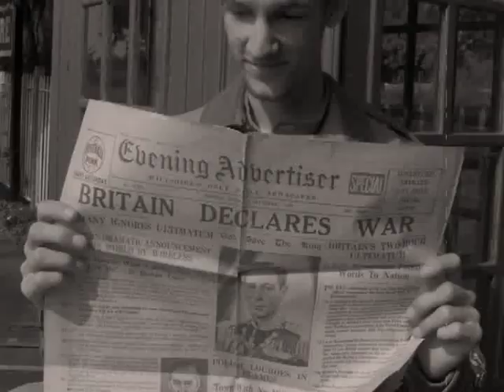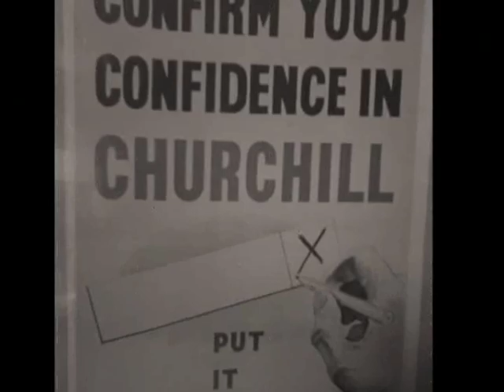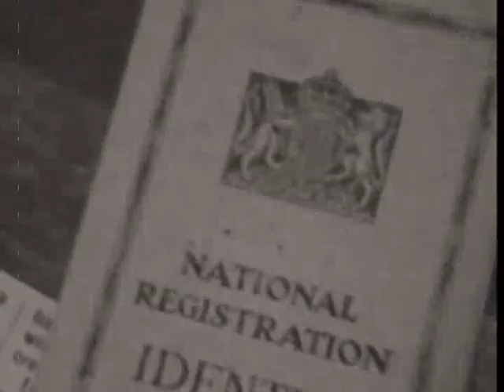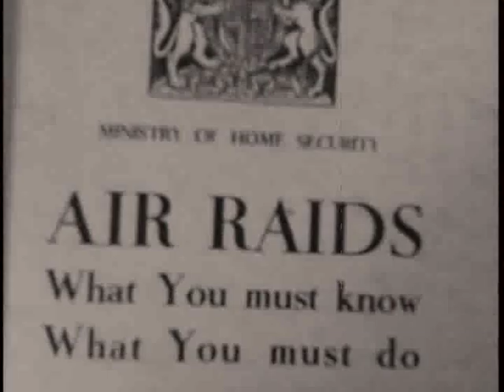Steaming through the 1940's- Be Silent be still, Emilie Autumn's Jane Brook's project)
Steaming through the 40's, Wartime weekend at Bodmin and Wenford railway(Cornwall). Video footage and photos from the weekend (May 2010), put to Emilie Autum's 'Be Silent Be still', Jane Brook's project.